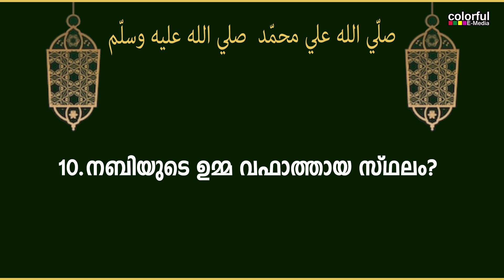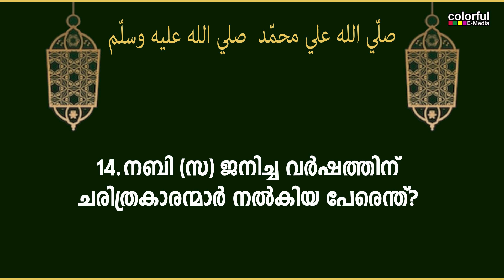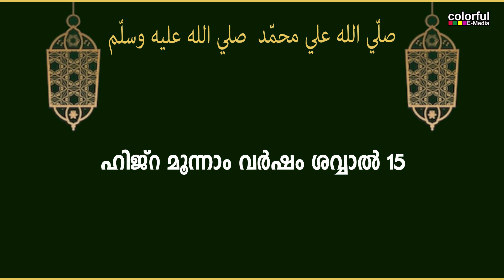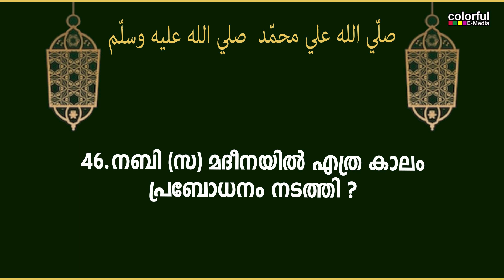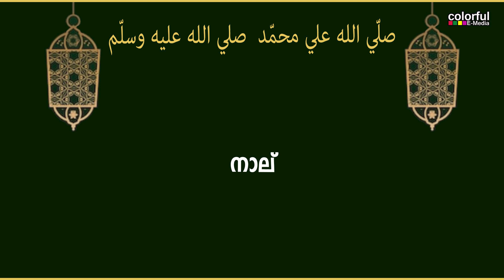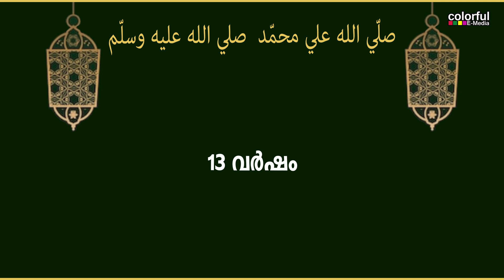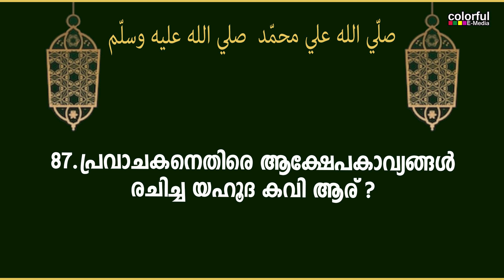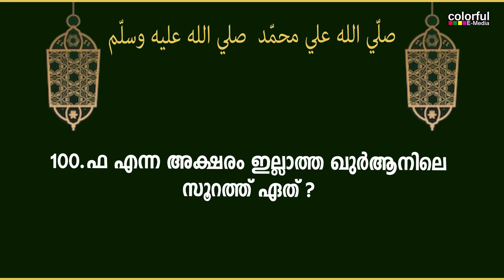Nabi Dina Quiz 2023 | നബി ദിന ക്വിസ് 2023 100 ചോദ്യങ്ങളും ഉത്തരങ്ങളും | Quraan Quiz | ColorfulEMedia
നബി ദിന ക്വിസ് 2023 100 ചോദ്യങ്ങളും ഉത്തരങ്ങളും
Nabi Dina Quiz 2023 100 Questions and answers.